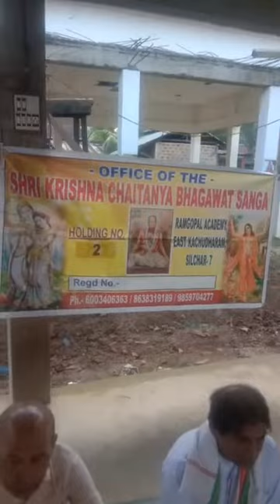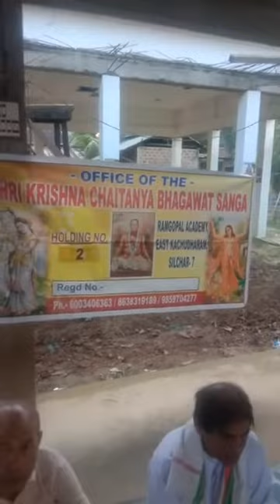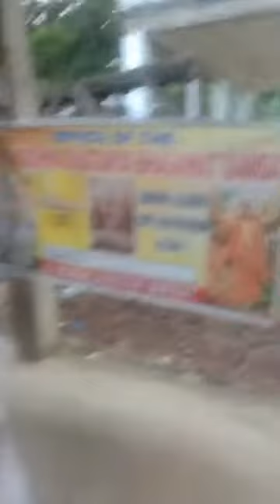FLOOD RELIEF CHANDRAPUR SILCHAR 20/07/2022